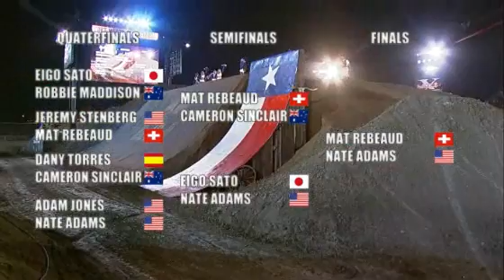The Dallas Cowboys Cheerleaders perform for Red Bull X Fighters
The DCC perform during intermission at Red Bull X Fighters in 2009.
(weeklydcc09 08/29/10)